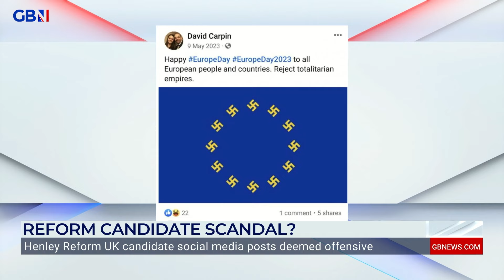Richard Tice SACKS Reform UK candidate LIVE ON AIR for comparing trans people to Hitler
‘I’ve got the freedom of choice as to who’s going to be my candidates, and he’s not going to be one of them!’

Richard Tice explains why he has suspended David Carpin from Reform UK.